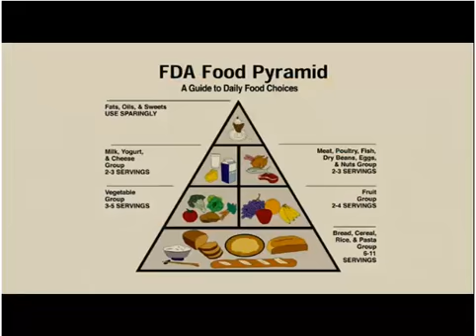its got what plants crave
"After several hours, Joe finally gave up on logic and reason, and simply told the cabinet that he could talk to plants and that they wanted water. "